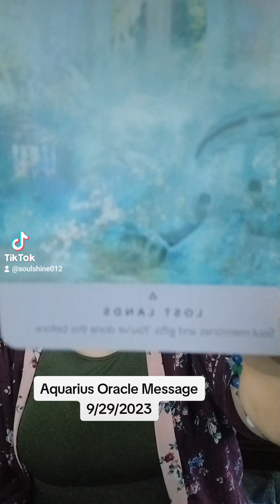Aquarius Oracle Message 9/29/2023